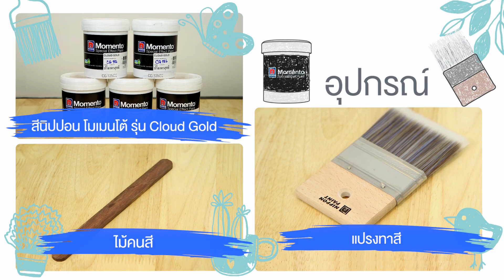Nippon Paint Momento @ Enhancer Series (Cloud) - Theme Morocco